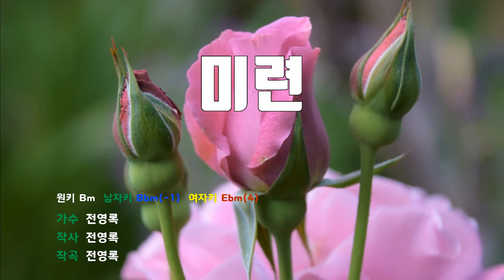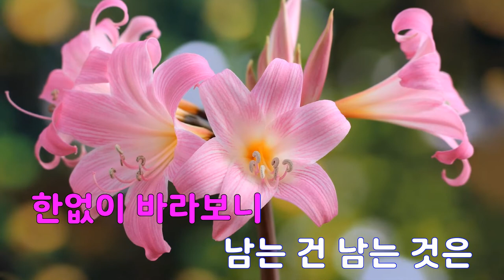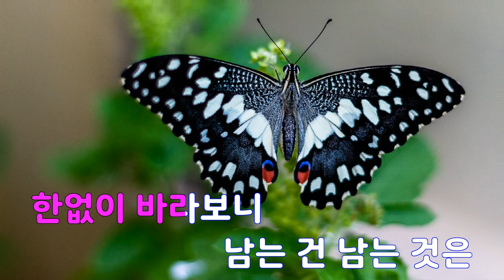[은성 반주기] 미련 - 전영록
미련 - 전영록
작사 ː 전영록, 작곡 ː 전영록